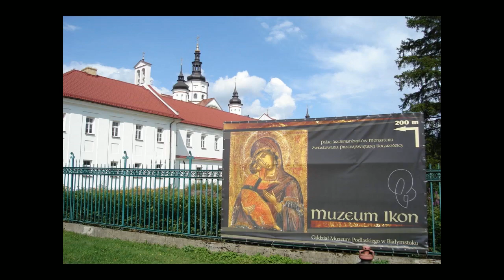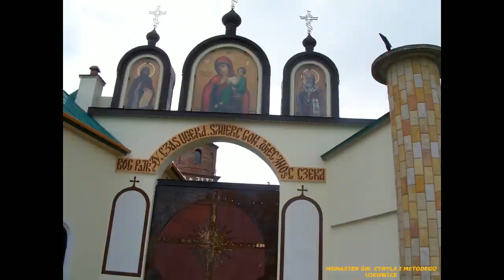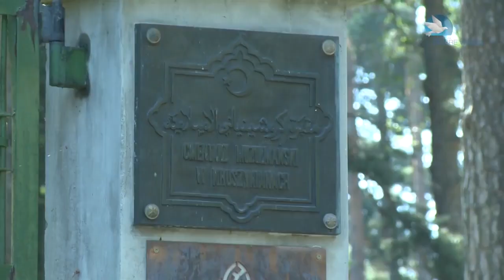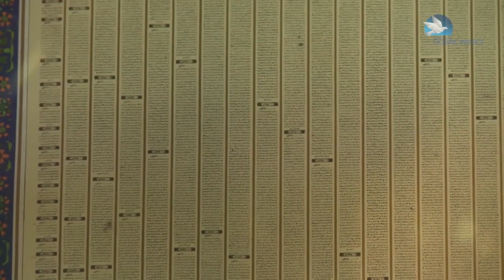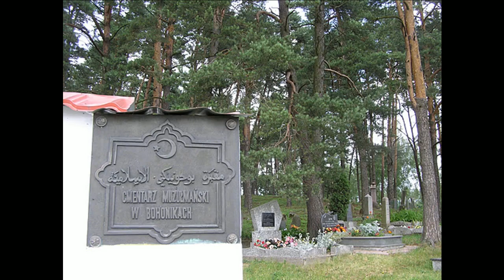Miejsca kultu religijnego w Polsce cz.2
DZIAŁ: Antropogeniczne walory turystyczne Polski
PRZEDMIOT: Geografia turystyczna